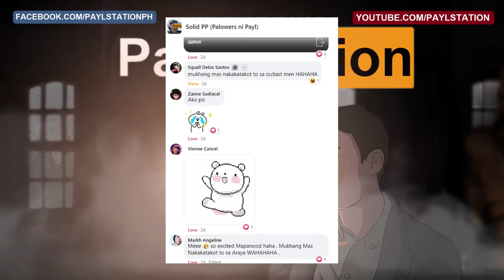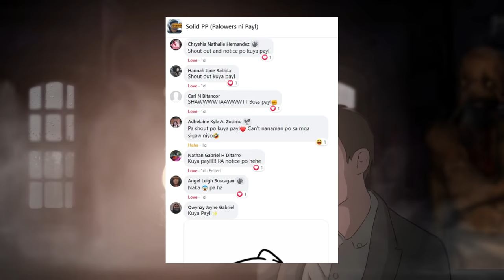Filipinos playing In Silence | Pag maingay ka, PATAY KA!!!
Horror game na bawal mag ingay (pero ang ingay namin)

Give me all the love and support by spanking the like button! ♥